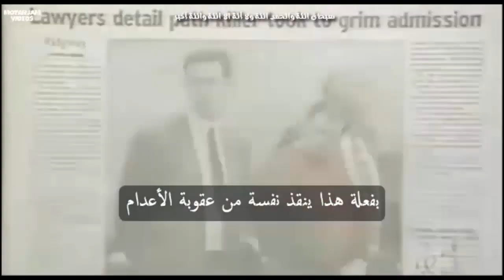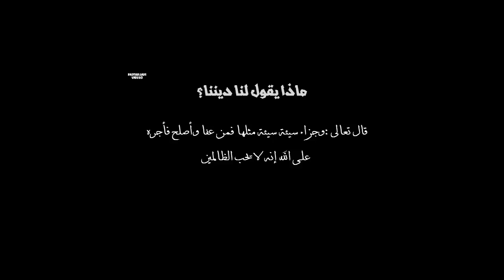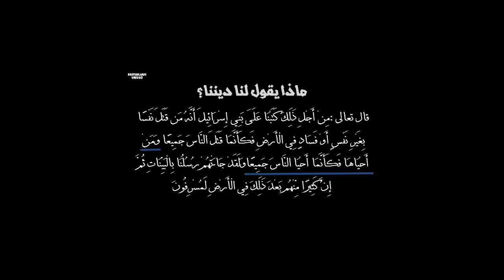اب يواجة قاتل ابنتة مشهد لابد أن تراة (مترجم)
اب يفاجئ قاتل ابنتة بالعفو والصفح | مشهد لابد أن تراة
قاتل النهر الأخضر يوجهة اهل ضحاياة لأول مرة وشاهد ردة الفعل من الجميع